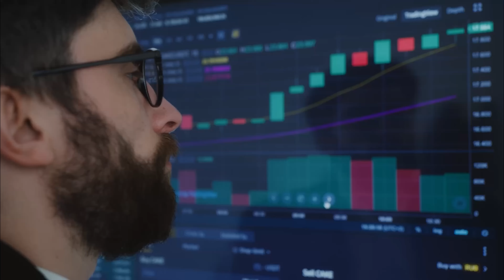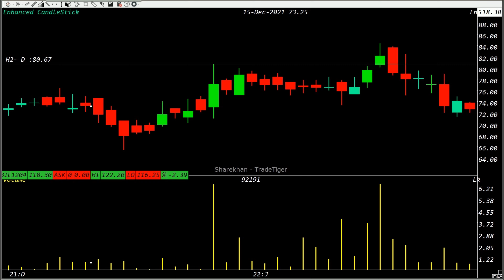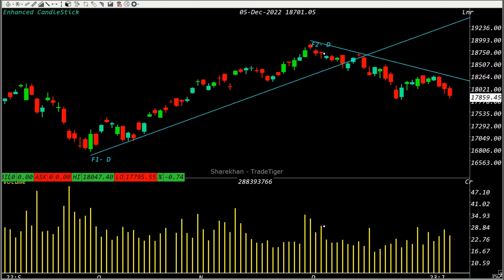How To Avoid Losses In The Stock Market?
Hello Everyone - This Is Aryan.
You Are Welcome In Our Youtube Channel

We Will Discuss In This Video how to avoid Falls breakout?

Download "My Institute" App and enter org code: sxxax

I Have Been Putting up Some Exciting Content On My Website And Twitter.